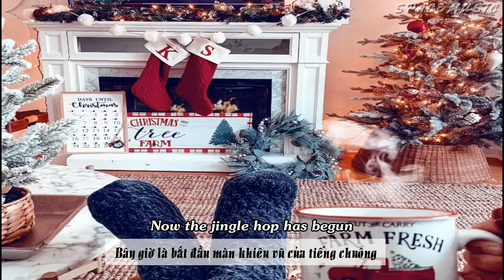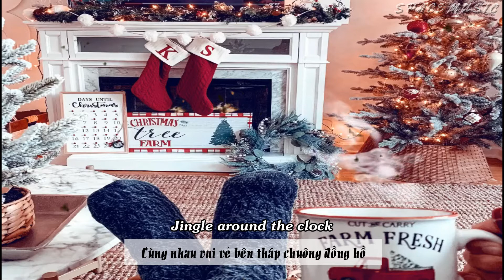[Vietsub+Lyris] Jingle Bell Rock - Bobby Helms (cover by J.Fla)